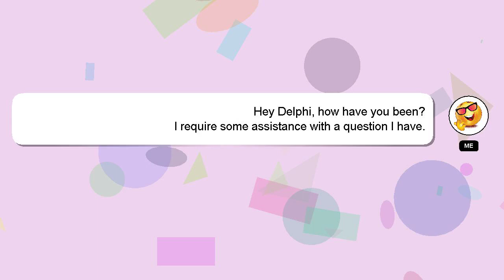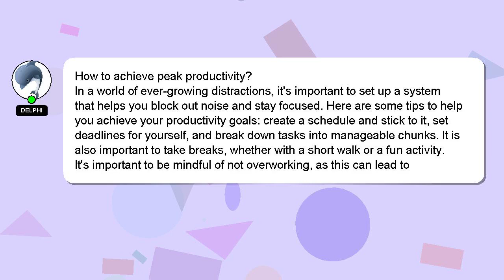How to achieve peak productivity?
A short overview of who I am, Hello there, my name is Delphi. I am capable of providing answers to your questions. - How to achieve peak productivity?

If you provide an answer, I will 'heart' it as a sign of gratitude.

*1 What we are experimenting :*